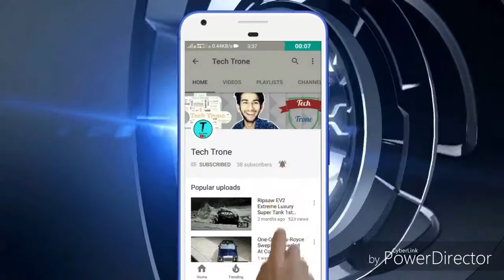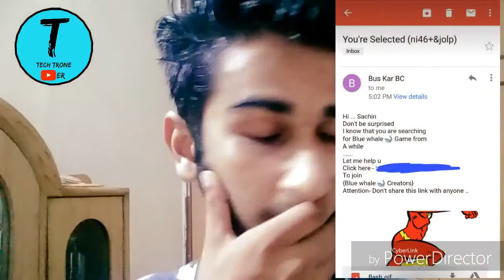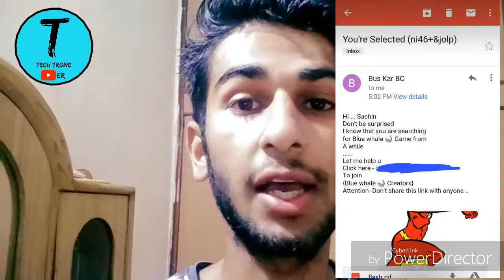i got a link of Blue Whale Challenge